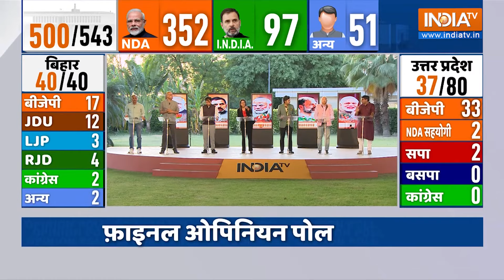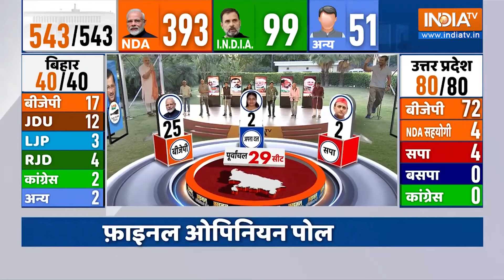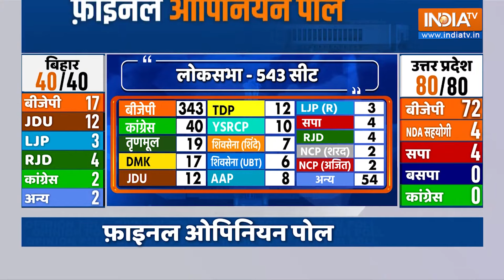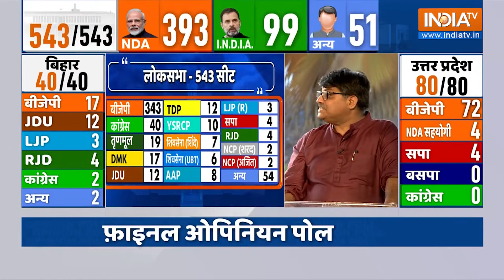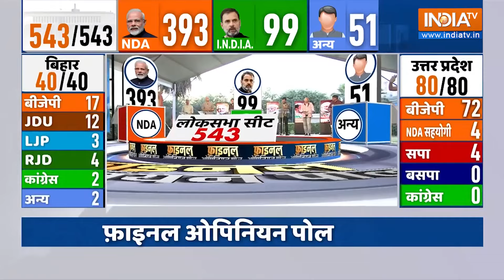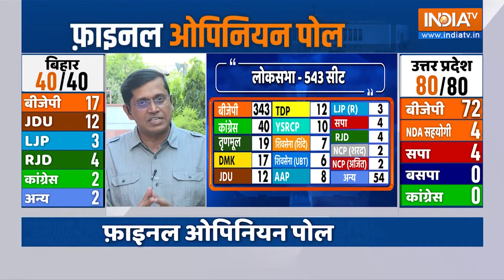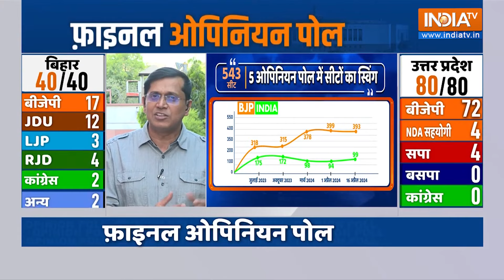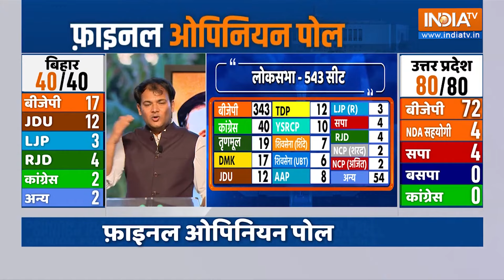Awadh Opinion Poll: अवध में सपा और कांग्रेस का सूपड़ा साफ- फाइनल पोल | Opinion Poll 2024